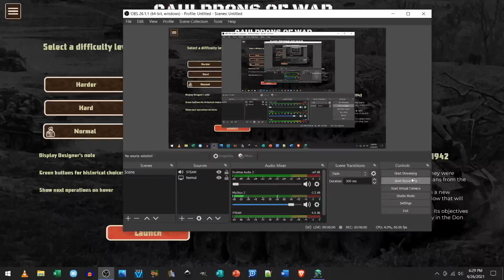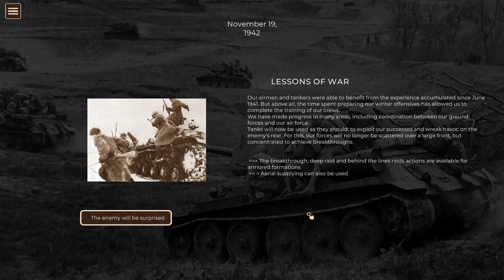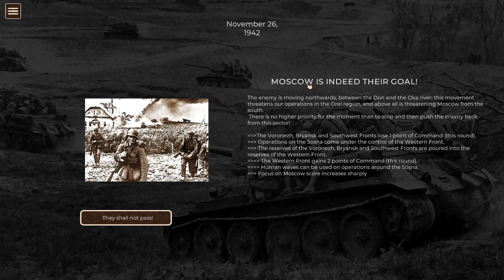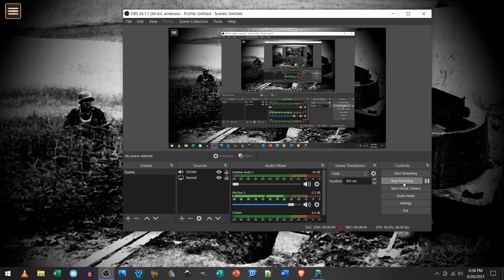01 Cauldrons of War | Stalingrad | Operation Uranus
I started the game and it updated, when I tried to load the saved game from the last video it wasn't there!

So I decided to try a smaller scenario - Operation Uranus, as the Soviet player and see how that goes. It's off to a wild start as we push the Germans back they launch an unexpected counteroffensive! Hope you enjoy it.